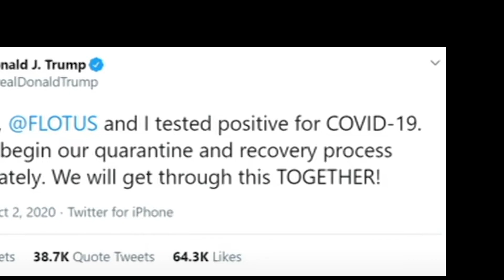Trump got covid (very strongly)